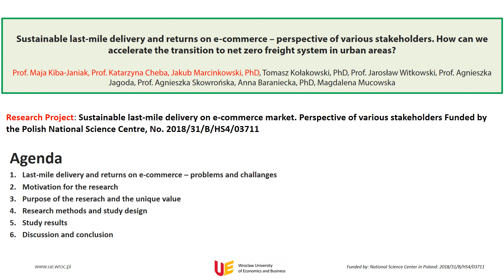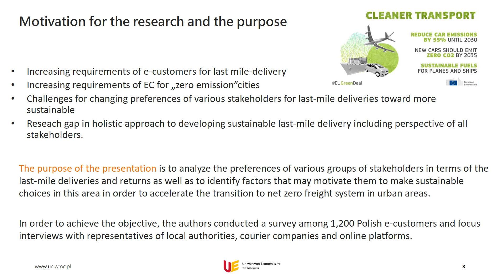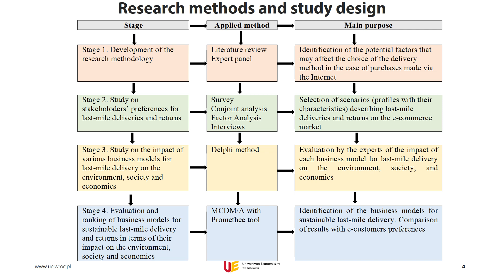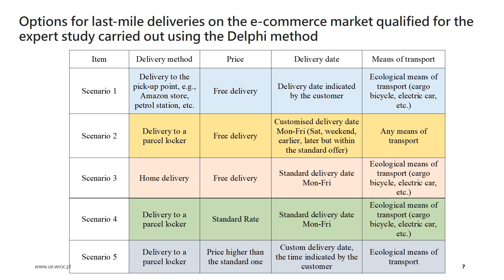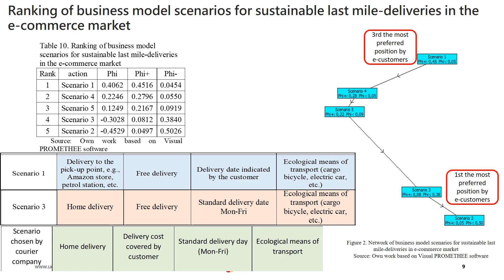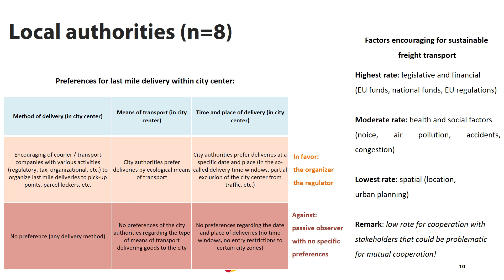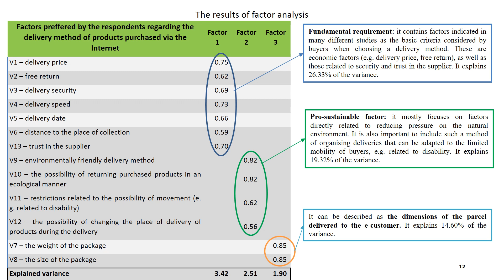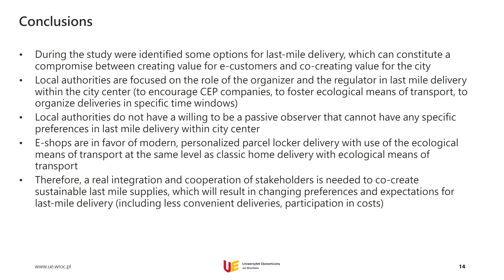Kiba Janiak: Sustainable last-mile delivery and returns on e-commerce – perspective of stakeholders